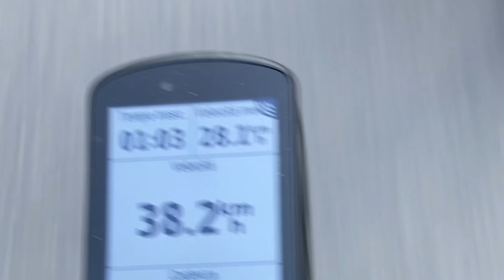Giro dei laghi della Garfagnana